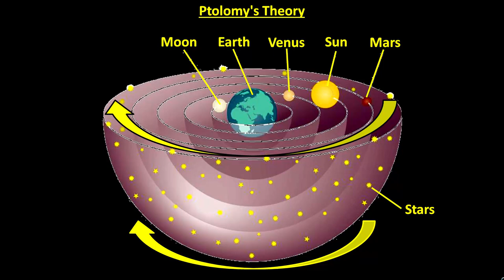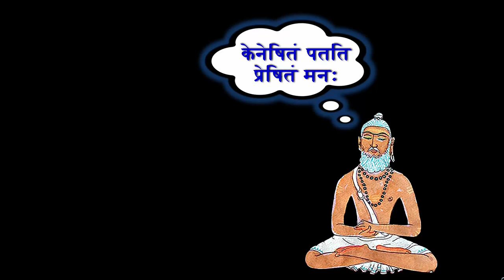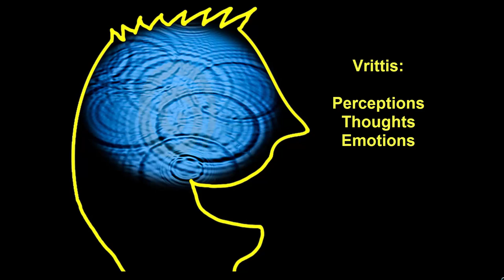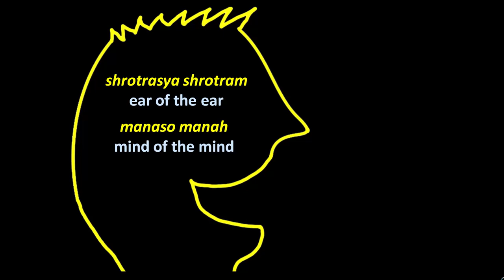The Vastness of Consciousness -- Vedantic Teachings for Liberation: Moksha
According to the rishis - the sages of ancient India - the consciousness which is your true nature is not limited by your body and mind; it pervades the universe. This video explores the nature of consciousness and experience, drawing upon the non-dual teachings of advaita Vedanta.